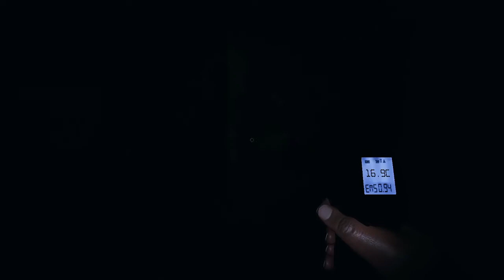Shhh cryo Phasmophobia clips 6